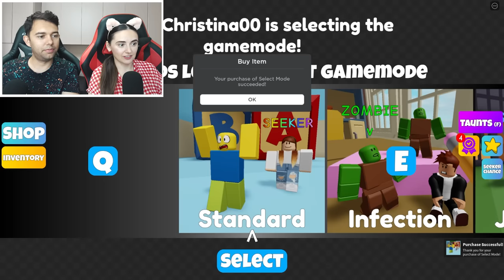Ne ASCUNDEM De AMANDA ! La Ea in BUCATARIE ?